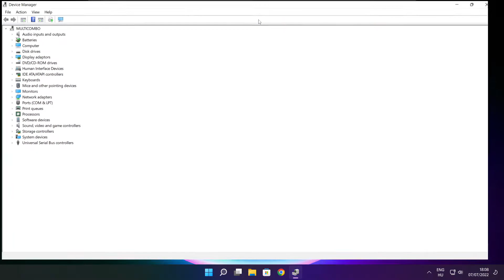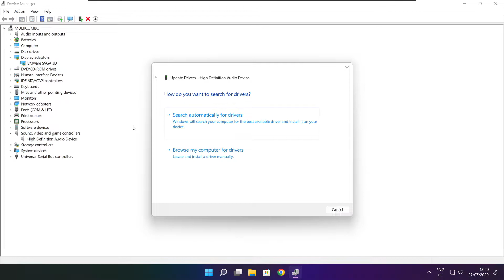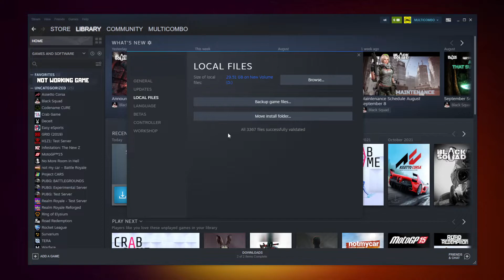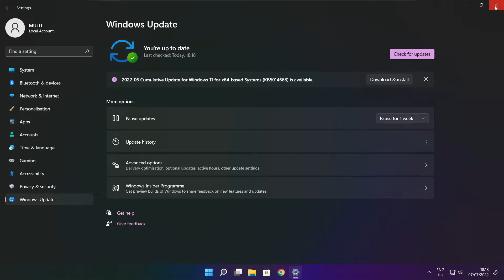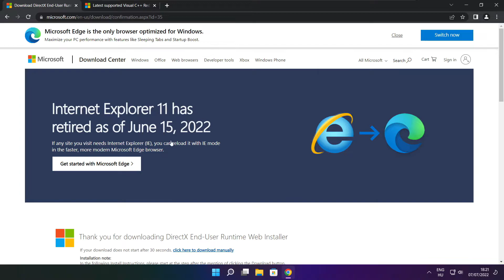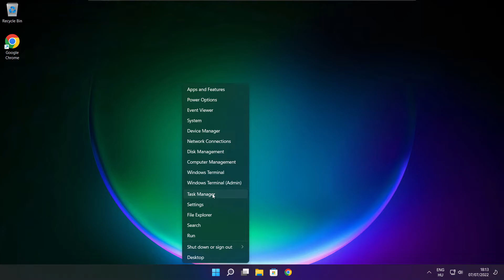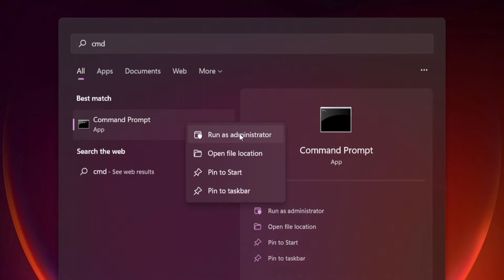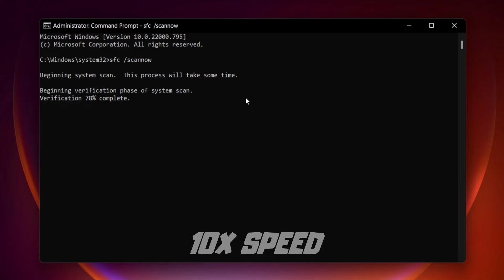FIX Warface Crashing, Not Launching, Freezing & Black Screen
In this video I am going to show How to FIX Warface Crashing, Not Launching, Freezing & Black Screen

FIX Warface Unable to start, Stuck On Loading Screen Issue & Crashing at Startup & Not Opening, Not Working, FPS Problem, Fatal Error & Display Problems
1. Update Graphics Card Driver
2. Update Audio Driver
3. Verify Game Files
4. Run compatibility mode
5. Disable Fullscreen optimizations
6. Run this program as an administrator
7. Update Windows
8. Install DirectX
9. Install Visual C++ Apps
10. Disable Not Used Applications
11. Run sfc /scannow
12. Disable Antivirus
13. Reinstall Game
14. Reinstall Windows

Problem Solved!

🖥️ PC Specs:
CPU: Intel Core i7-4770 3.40GHz
Memory: 16GB HyperX DDR3
HDD: Toshiba 1TB
SSD: Kingston 240GB
Graphics Card: ASUS GeForce RTX 3060 12GB GDDR6
Operating System: Windows 10/11